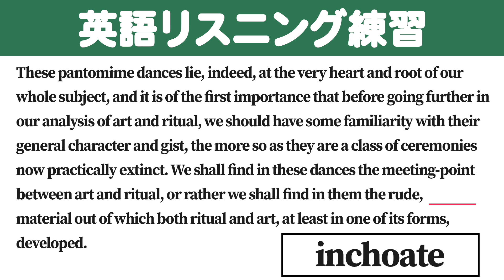[1分] [英検/TOEIC] 英語のリスニング練習 BQ8